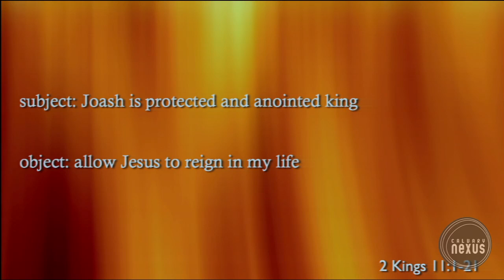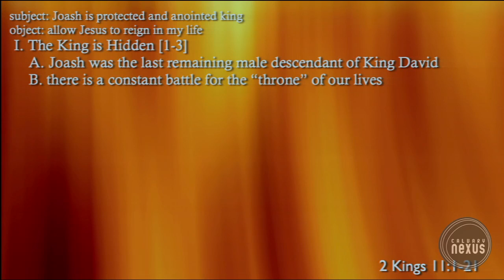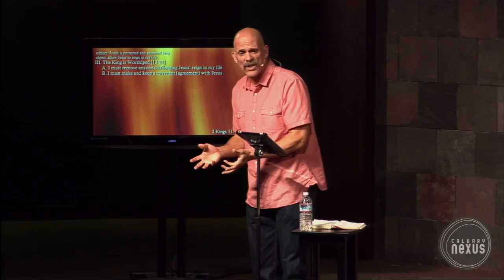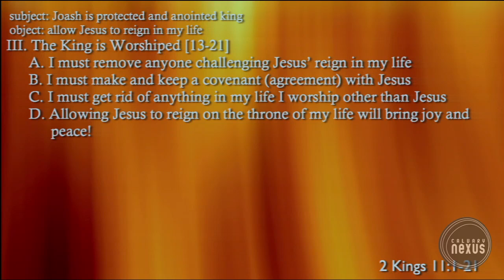2 Kings 11:1-21 - The True King Enthroned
The eleventh study on Second Kings during Calvary Nexus Wednesday Evening services taught by pastor Robb Oram.